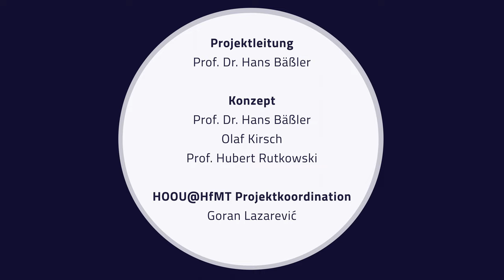Historische Klaviere - Trailer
Historische Klaviere Projekt - Trailer

Konzept: Prof. Dr. Hans Bäßler, Olaf Kirsch, Prof. Hubert Rutkowski

Kamera: Jan von Roth, Christoph Dobbitsch, Tam Thi Pham, Philippe Schaumburg
Audioproduktion: Adriana Espinaz Ortiz, Diego Muhr, James Grave
Audio Posproduktion: James Grave
Video Postproduktion: James Grave

Aufgenommen in Museum für Kunst und Gewerbe Hamburg und im Showroom Steinway&Sons Hamburg

Mit freundlicher Unterstützung des Museums für Kuns und Gewerbe Hamburg und mit freundlicher Unterstützung von Steinway&Sons